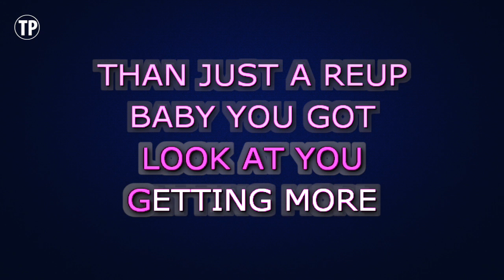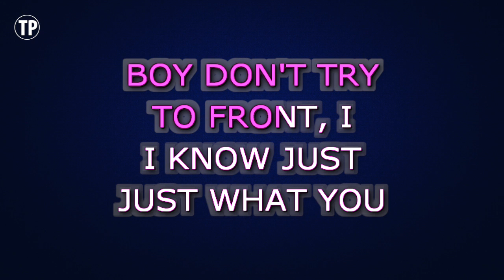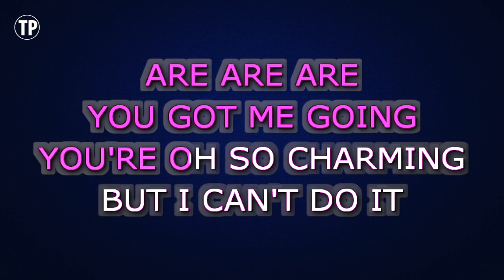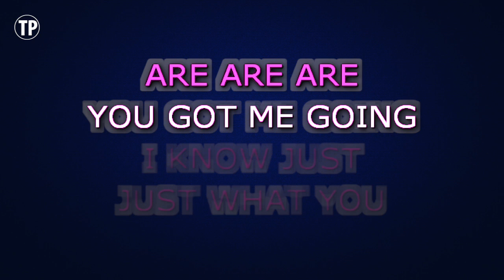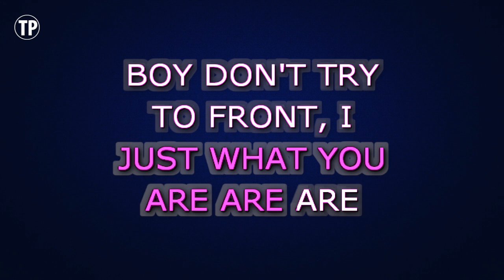Britney Spears - Womanizer (Karaoke Version)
Enjoy singing along with this Karaoke Version of Womanizer as made famous by Britney Spears.

Womanizer is a song originally recorded by Britney Spears. This version of the song has been fully re-recorded and re-arranged by Miguel Galguera

Release Notes:
· Tempo: 139 BPM
· Songwriters: NIKIESHA BRISCOE, RAPHAEL AKINYEMI
· Publishers: SONY/ATV SOUNDS LLC, UNIVERSAL MUSIC CORP